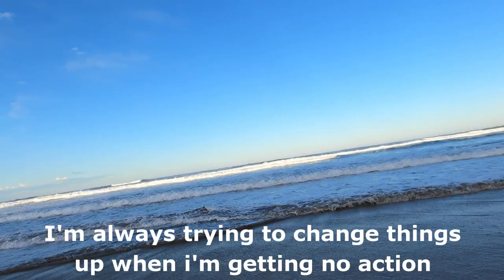Oregon Surf Perch Fishing 10 30 2021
Back at Wade Creek in 3 wks. 3 silvers with 2 of them being decent size but alas, no redtails. Got to meet fellow club member, Barb Koos. What an ABSOLUTELY, GORGEOUS DAY on the coast! Lucky me!